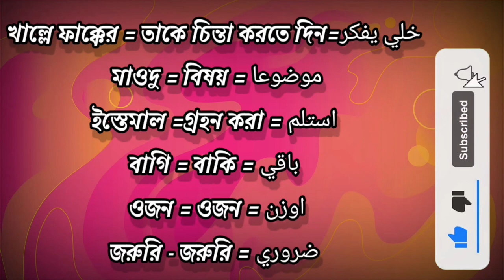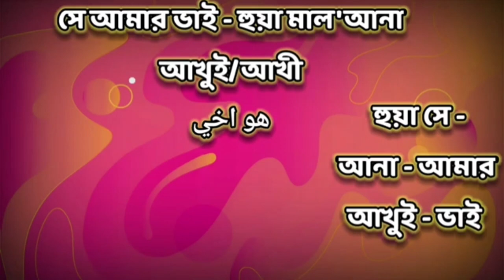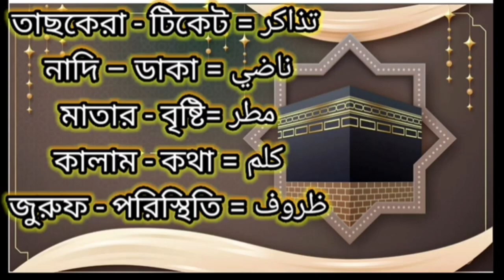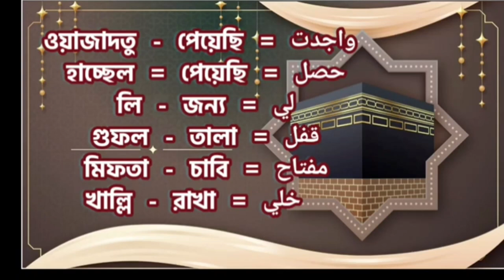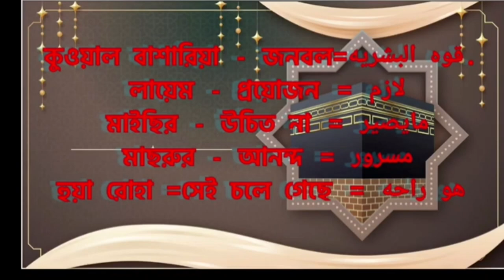আরবি ভাষা শিক্ষা ২০২২-আরবি ভাষা-আরবি ভাষায়-আরবি ভাষায় কথা বলা _arabic to bangla-arabi language